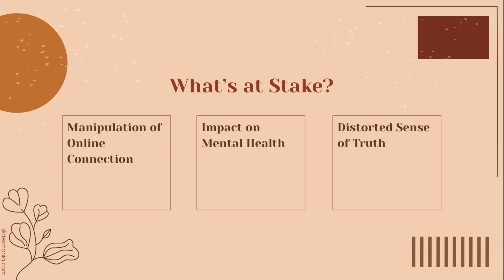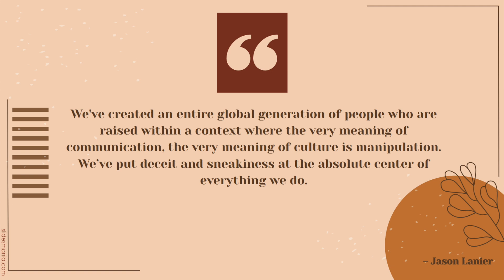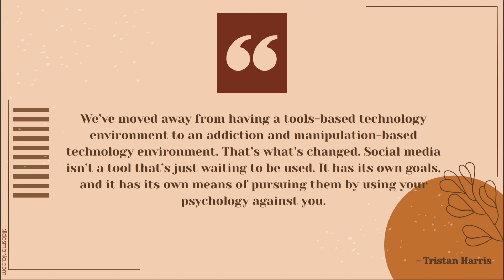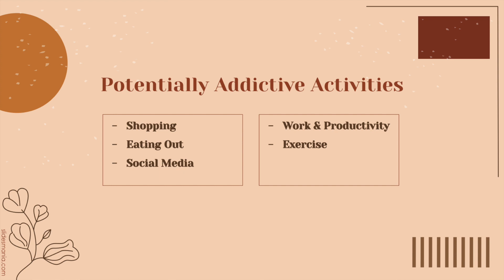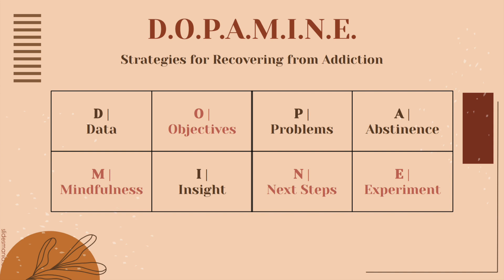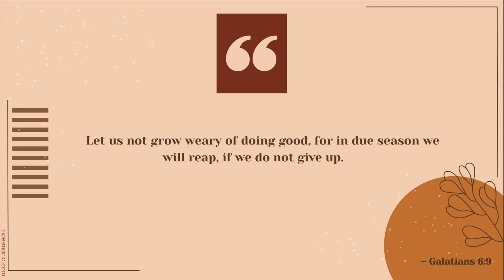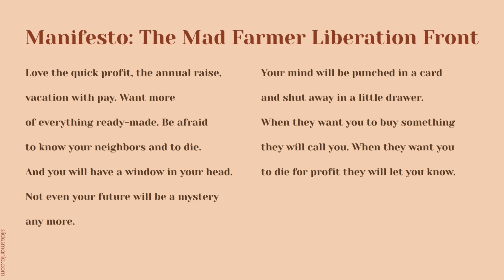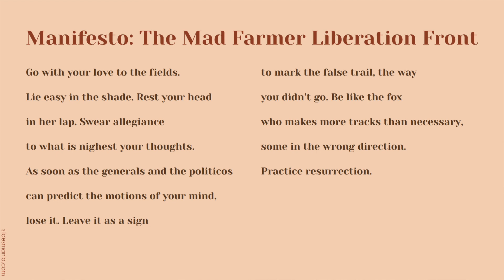Emma Bolz - The Modern Condition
How do we live according to “whatever is true” and “admirable” (Php 4:8) in a culture obsessed with superficiality, instant gratification and convenience? Using our complicated relationship with technology as a recurring example of this struggle, I come to understand the value in choosing substance over convenience. With experiences and readings such as Dopamine Nation by Anna Lembke and Ruthless Elimination of Hurry by John Mark Comer, I aim to gain a deeper understanding of how we can live counter culturally. In recognizing the discernment, wisdom and patience emphasized in Philippians 4:8, I hope to become the kind of person that embraces the challenge of delayed gratification and invests in timeless principles and relationships.

Music by Ohm on Spotify. Thanks to alumnus Michael Klima for his contribution.